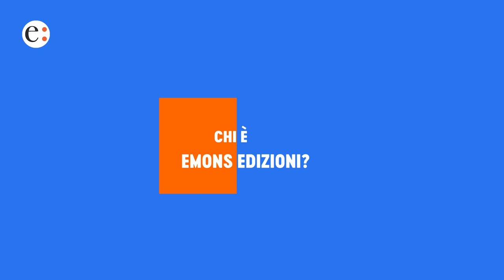Emons Edizioni - Chi siamo (2021)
Ci siamo raccontati volgendo lo sguardo non solo alla strada fatta fin ora, ma anche a quella che percorreremo! 🎧
Dagli Audiolibri ai podcast, dai gialli tedeschi alle audioserie, fino ad arrivare alla narrativa per ragazzi... Sei proprio sicuro di sapere tutto di noi?